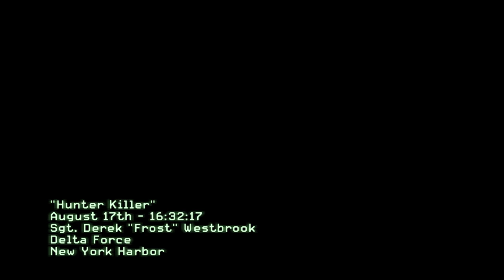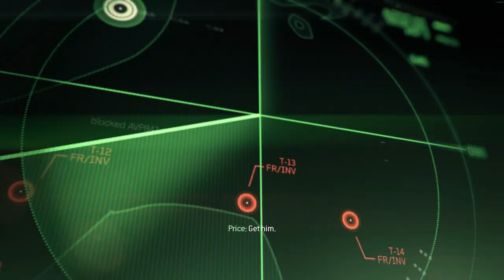Destroy Samreen and launch the rockets CALL OF DUTY MODERN WARFARE 3 Gameplay mission Part 2